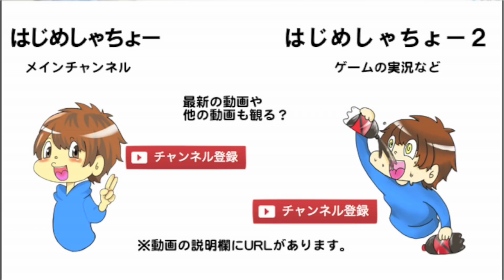もう一人のカエル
はじめしゃちょー PhotoBook
定価：1200円＋税
予約開始：7月31日（金）
発売開始：8月28日（金）
出版社：講談社
予約URL↓

ネットだけでなく、発売日には全国の本屋さんでも購入することが可能になります。

▽メイキング映像はこちら！